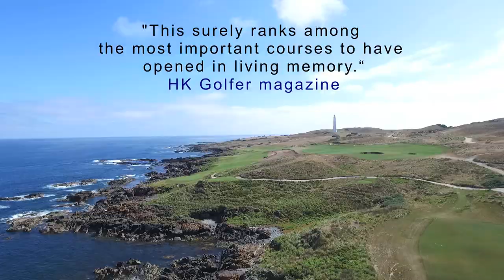Cape Wickham Links, King Island - Official Video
Cape Wickham Links, King Island.  Ranked #3 in Australia and #24 in The World.